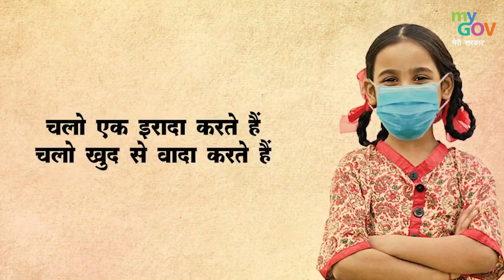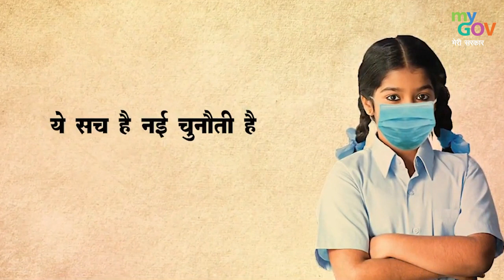मास्क नहीं तो टोकेंगे कोरोना को रोकेंगे !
मेरा मास्क कोरोना के खिलाफ मेरी ढाल है | कोविड अनुरूप व्यव्हार अपनायें, सुरक्षित रहें।
वैक्सीन की पहली डोज लगवाने के बाद भी मास्क लगाना बेहद जरुरी है इसलिए टीकाकरण के बाद भी कोविड उपयुक्त व्यवहार का पालन करें और अपने तथा अपने परिवार को स्वस्थ रखें।